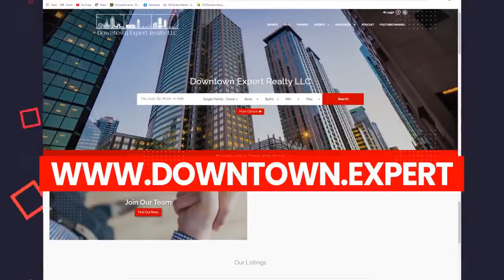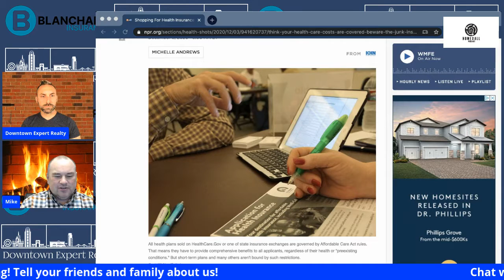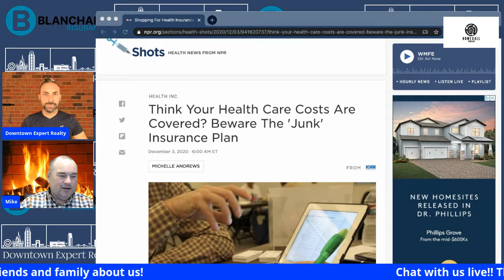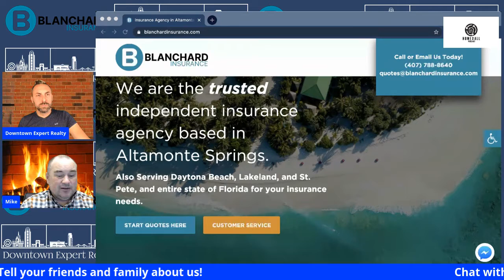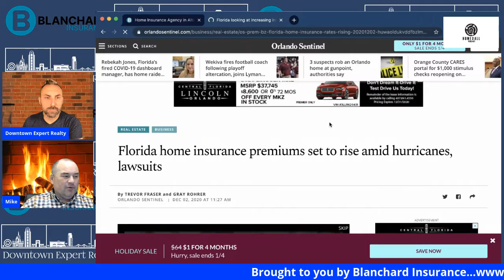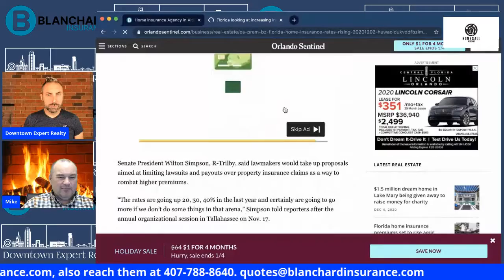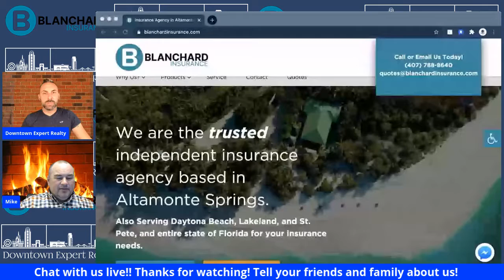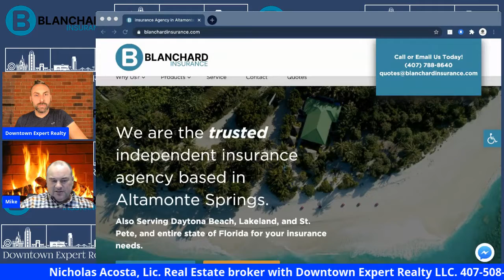Home To All with Blanchard Insurance Part 1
Mike Tonsetic of Blanchard Insurance and I sit down to talk about discount "junk" insurance plans and why they are not a good idea. We also talk about a possible slow down in the real estate market due to the increased pricing for home insurance policies. Enjoy the episode! Blanchard Insurance is a paid advertiser of this segment.